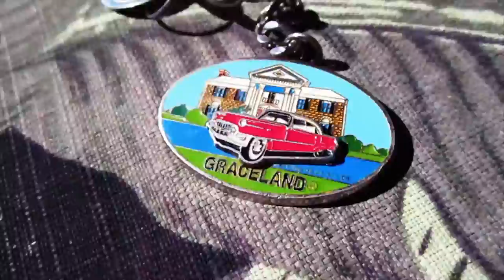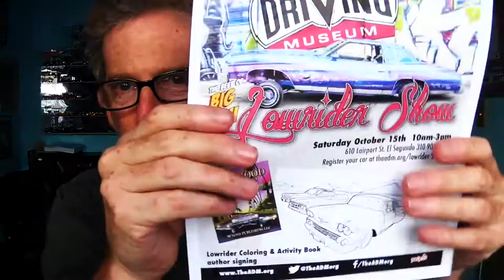Getting HEALTHY on the Vlog! - Fireball Malibu Vlog 461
Getting HEALTHY on the Vlog! - Fireball Malibu Vlog 461 heads to The Automobile Driving Museum to return the '56 Caddy, then to pick up something that smells awful! Fireball wraps everything up in Car Show GLORY!!